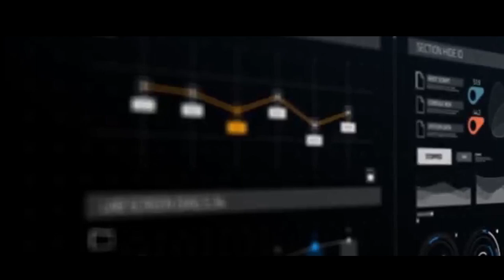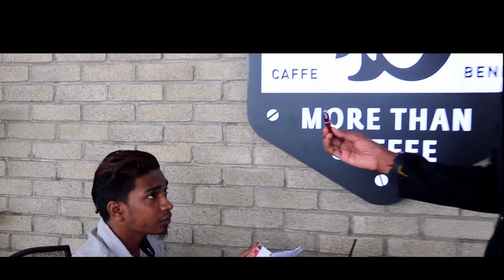PROJECT Z OFFICIAL TEASER RELESE ON AUGUST 15th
Sai Film Productions Proudly Present to u
Tamil Horror Short Film Offical Teaser 'PROJECT Z' Directed by Sai Magesh and the
Produced by : Sai Film Production

📝WRITER - Manoraj
🎥DIRECTED - Sai Magesh
🎹MUSICAL - Sai Magesh

❣Casting : SUREN KUMAR /AGILANN /SELVA RAJ/MONORAJ /KAVIARASAN /NANTHA /THEVARAJ /KRISHAA /KAMALIAH /NANTHESH/RAMACHANDRAN /ARINTIRA/MR. S. THIAGU DATO. S.RAMESH

🎥Cinematography-Sai Magesh
🎥Editing-Magesh
Sai Digital studio cinematic
💰EXECUTIVE PRODUCER - SAI FILM IN
Offical Teaser. RELESE ON AUGUST 31th